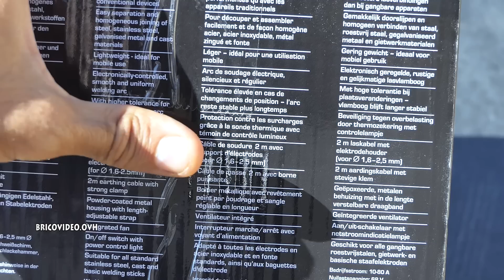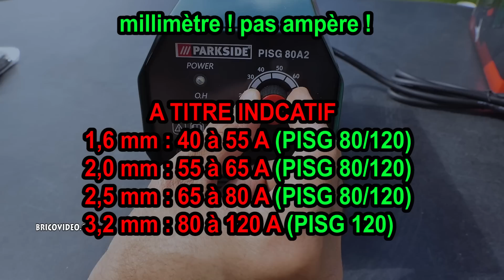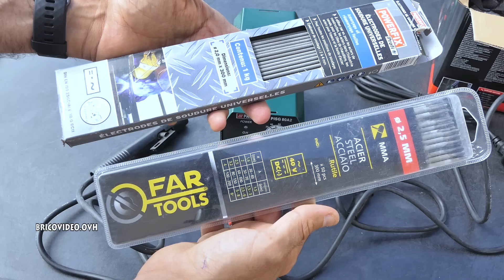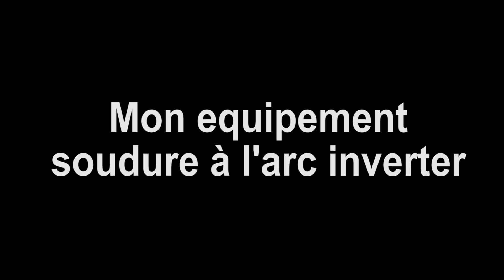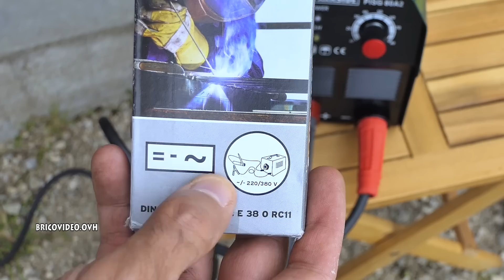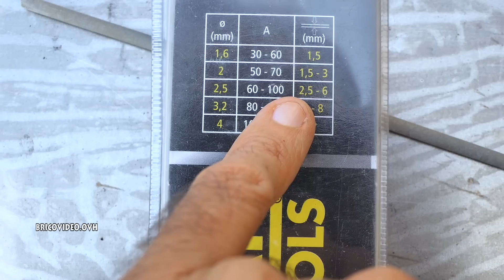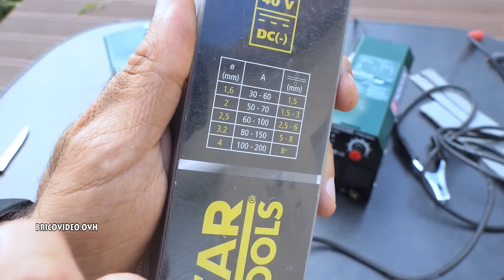POSTE A SOUDER INVERTER PARKSIDE PISG 80 A2 Inverter Welder Schweißgerät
POSTE A SOUDER INVERTER PARKSIDE PISG 80 A2 Inverter Welder Schweißgerät SALDATRICE SOLDADORA MÁQUINA DE SOLDAR Zgrzewarka inwertorowa INVERTNÍ SVÁŘEČKA ИНВЕРТОРЕН ЕЛЕКТРОЖЕН

►Poste à souder Inverter sur Amazon

FR-Mon équipement de protection INVERTER :
►casque de soudeur Urceri
►gants de soudeur silverline
►tablier de soudeur silevrline
►masque de protection respiratoire
►blouse de travail
►chaussure sécurité soudure

IT: I miei dispositivi di protezione :
►Amazon Saldatrice inverter
► Elmetto da saldatore Urceri
► guanti da saldatore silverline
►File del saldatore silversr
► maschera di protezione delle vie respiratorie

ES: Mi equipo de protección :
► Amazon Soldador inverter
► Casco soldador Urceri
► guantes de soldador de línea de plata
►Archivo del soldador Silvrline
► Máscara de protección respiratoria

DE: Meine -Schutzausrüstung:
►Amazon Inverter Schweißgerät
►Maske des Atemschutzes

UK: My protection equipment:
► Urceri welder helmet
► silverline welder gloves
►Welders Apron Full Lengt
►mask of respiratory protection